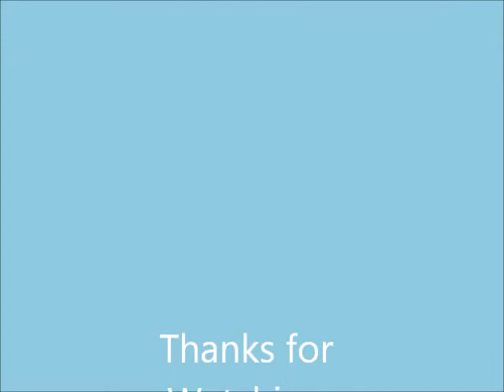Polar Bear Inspired Nails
In this video I draw cute polar bears on my nails. :)